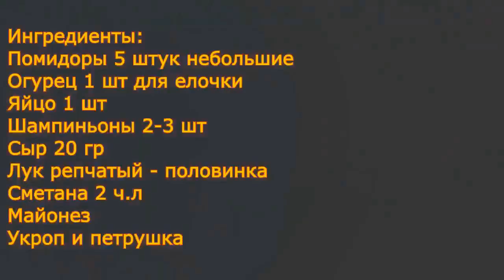Чудесные Корзиночки с Грибами на Новогодний Стол!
Предлагаю Интересный Рецепт Закуски, которая просто великолепно смотрится на Праздничном столе и порадует ваших родных и близких!

Ингредиенты:
Помидоры 5 штук небольшие
Огурец 1 шт для елочки
Яйцо 1 шт
Шампиньоны 2-3 шт
Сыр 20 гр
Лук репчатый - половинка
Сметана 2 ч.л
Майонез
Укроп и петрушка

Ingredients:
Tomatoes 5 pieces small
Cucumber 1 piece for Christmas tree
Egg 1 PCs
Mushrooms 2-3 PCs
Cheese 20 gr
Onion-half
Sour cream 2 tsp
Mayonnaise
Dill and parsley